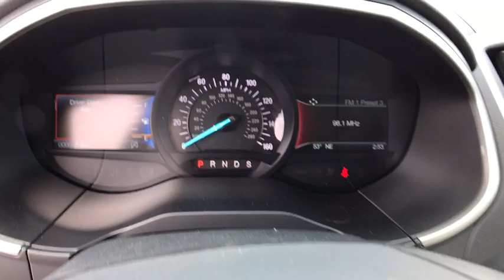2019 Ford Edge Carson City, Reno, Northern Nevada, Susanville, Sacramento, CA 34454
White Platinum Metallic Tri-Coat New 2019 Ford Edge available in Carson City, Nevada at Capital Ford. Servicing the Reno, Northern Nevada, Susanville, Sacramento, CA area.

Capital Ford
3660 S Carson St

Get used to attention with the 2019 Ford Edge. From the dynamic grille to the fluid shapes and smooth lines that run the length of its body, the Edge will let you arrive in style. It also has a sleek roof, aerodynamic shape and the type of commanding profile that isnt afraid of turning heads or stepping into the spotlight.
ENGINE: TWIN-SCROLL 2.0L ECOBOOST  -inc: auto start-stop technology (STD),Turbocharged,All Wheel Drive,Power Steering,ABS,4-Wheel Disc Brakes,Brake Assist,Brake Actuated Limited Slip Differential,Aluminum Wheels,Tires - Front All-Season,Tires - Rear All-Season,Temporary Spare Tire,Heated Mirrors,Power Mirror(s),Integrated Turn Signal Mirrors,Rear Defrost,Privacy Glass,Intermittent Wipers,Variable Speed Intermittent Wipers,Rain Sensing Wipers,Rear Spoiler,Power Door Locks,Daytime Running Lights,Automatic Headlights,Fog Lamps,AM/FM Stereo,Satellite Radio,MP3 Player,Steering Wheel Audio Controls,Telematics,Auxiliary Audio Input,WiFi Hotspot,Smart Device Integration,Bluetooth Connection,Pass-Through Rear Seat,Rear Bench Seat,Adjustable Steering Wheel,Trip Computer,Power Windows,Leather Steering Wheel,Keyless Entry,Keyless Start,Cruise Control,Climate Control,Multi-Zone A/C,Power Driver Seat,Power Passenger Seat,Cloth Seats,Bucket Seats,Driver Adjustable Lumbar,Auto-Dimming Rearview Mirror,Driver Vanity Mirror,Passenger Vanity Mirror,Driver Illuminated Vanity Mirror,Passenger Illuminated Visor Mirror,Floor Mats,Remote Engine Start,Engine Immobilizer,Traction Control,Stability Control,Front Side Air Bag,Blind Spot Monitor,Cross-Traffic Alert,Lane Departure Warning,Lane Keeping Assist,Rear Parking Aid,Tire Pressure Monitor,Driver Air Bag,Passenger Air Bag,Front Head Air Bag,Rear Head Air Bag,Passenger Air Bag Sensor,Knee Air Bag,Driver Restriction Fea